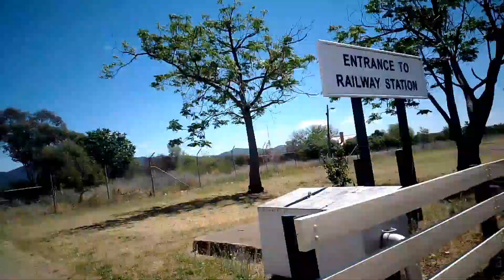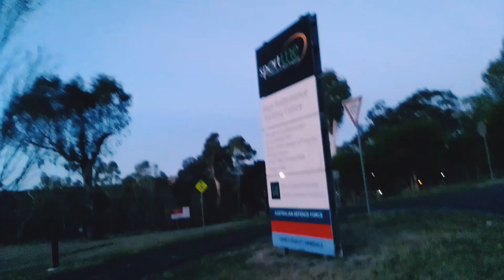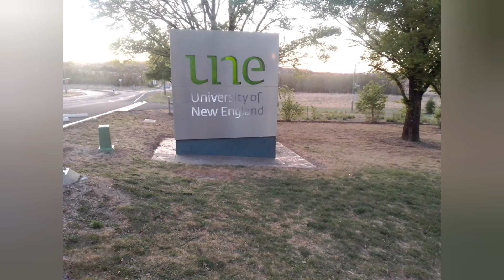Werris creek, Armidale, UNE, and Guyra vlog- Costa internship journey from 8th Oct 2023-16th Nov,023